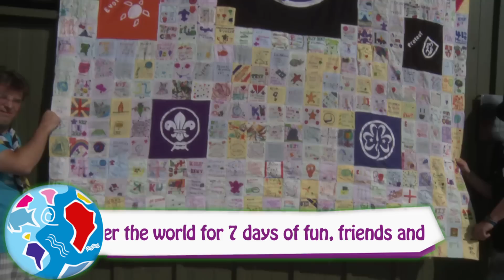KIJ17 Promo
Come and join us in 2017 for even more fun, more friends and more adventure